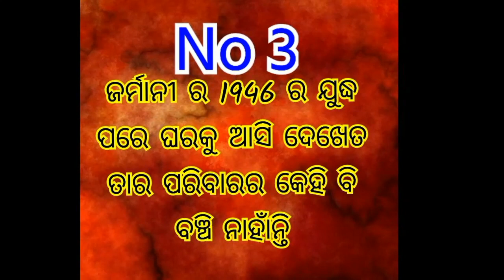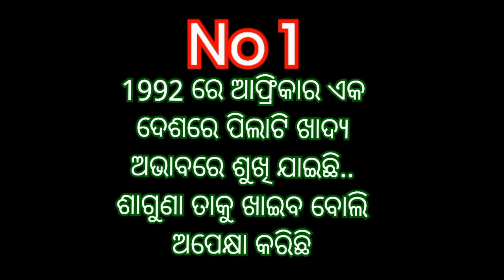Ten powerful and touching pictures of World, ପୃଥିବୀର ଦଶଟି ଦୁଃଖଦ ଚିତ୍ର//educationodisha//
This video is about ten powerful and touching pictures of World.